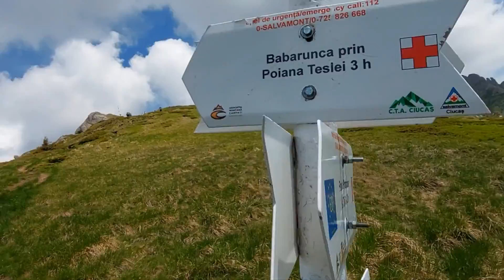Pasul BRATOCEA 1263 m - culmea BRATOCEA - saua TIGĂILOR (ȚIGLĂILOR) 1745 m - vf. CIUCAȘ 1954 m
codalfilm

Traseul nostru a fost făcut în 3 ore si 30 min cu tot cu pauze